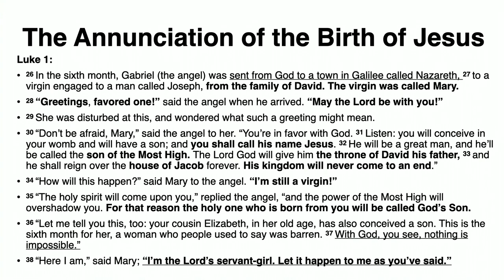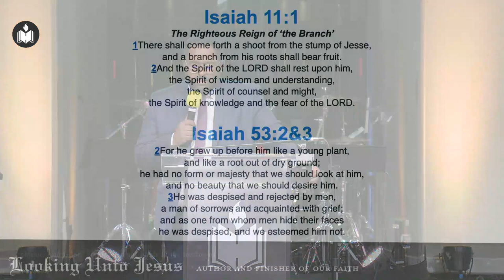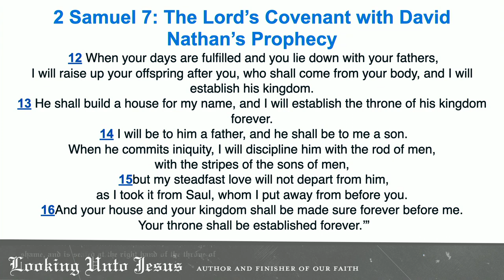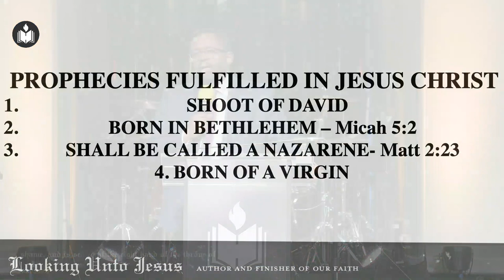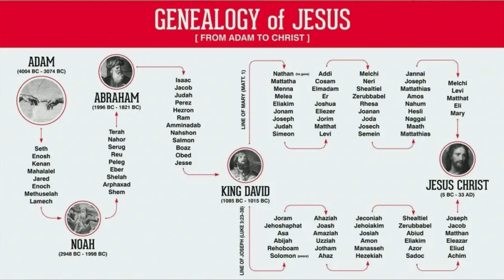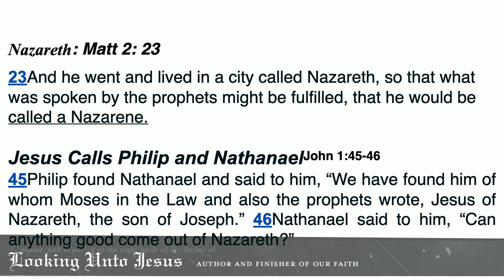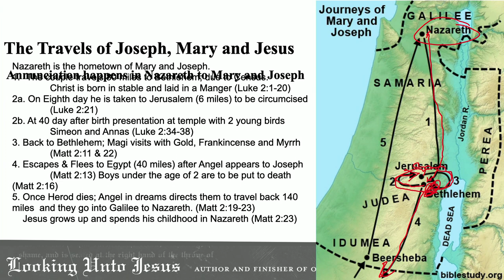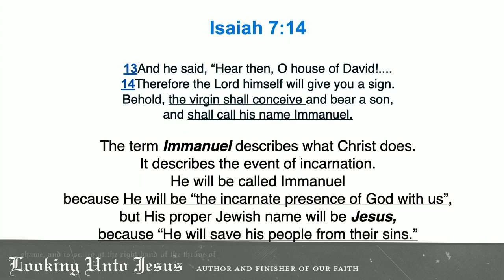Can Anything Good Come Out of Nazareth? | Dr. Minu George | Hebron Oklahoma